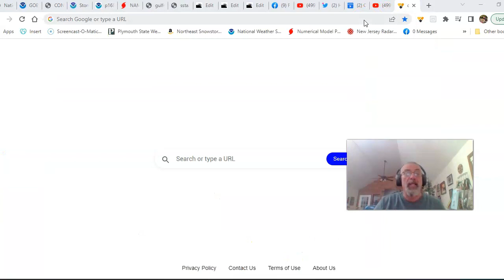Weather In 5 Outlook for Lunar Eclipse, Monday Sees Robust Severe Weather Outbreak & Tornado Risk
Weather in 5 We have a total lunar eclipse tonight that will be visible in the Northeast as long as skies can at least partially clear. That will be a bit of a dicey proposition given some scattered evening thunderstorms and debris clouds that follow. Monday we have a strong cold front coupled with a sharp upper trough and that means we could see severe thunderstorms coupled with tornado risk. The Storm Prediction Center has raised the threat level to enhanced.